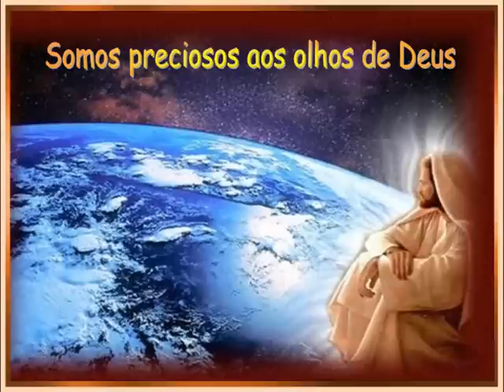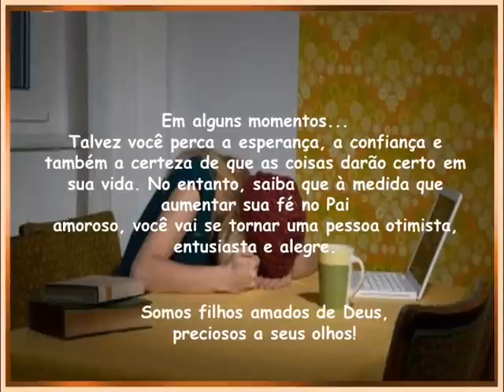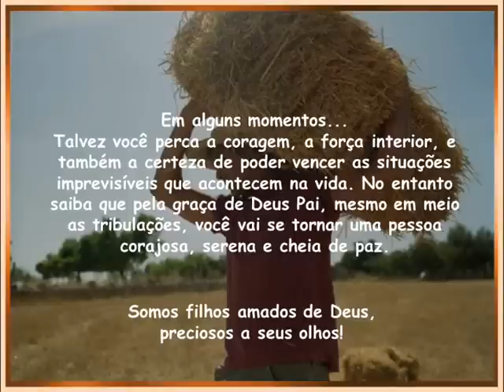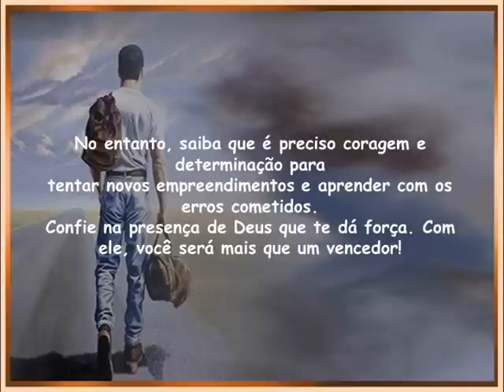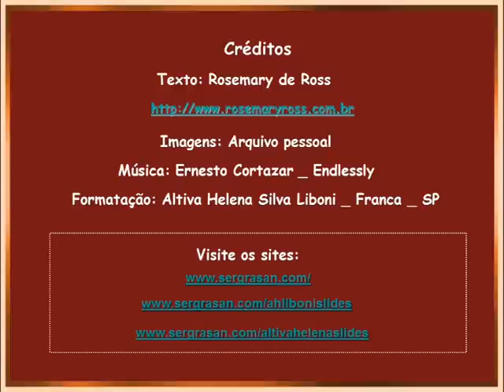Somos preciosos aos olhos de Deus - Altiva Helena Slides.wmv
Em alguns momentos...
Talvez você perca a coragem, a força interior e também a certeza de poder vencer as situações imprevisíveis que acontecem na vida.
No entanto saiba que pela graça de Deus Pai, mesmo em meio as tribulações, você vai se tornar uma pessoa corajosa, serena e cheia de paz.
(Rosemary de Ross)